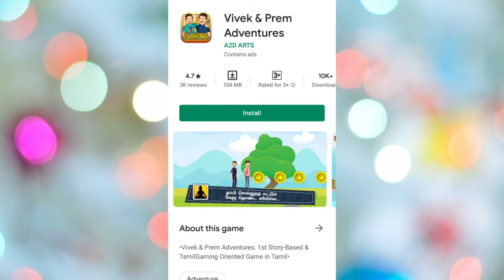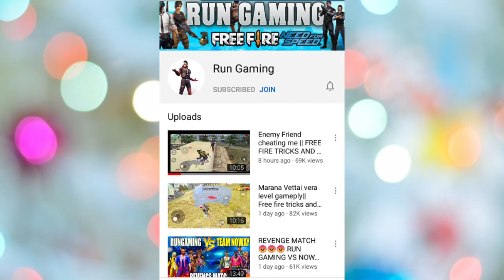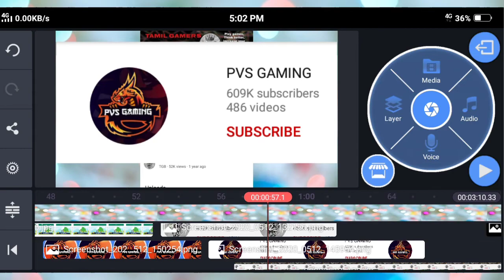TOP 5 Gaming Channels in Tamil/ based on Subscribers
Hello friends,

              In this video i told you about the top 5 gaming channels in Tamil Nadu
    I made this video based on subscribers only I don't mean anyone or anything best or worst i made this video by only the subscribersof the channels
      The details in this may not be accurate but it will be approximate

 While making a video is a very long progress it takes more time and energy

Stay Safe Keep Watching!!!